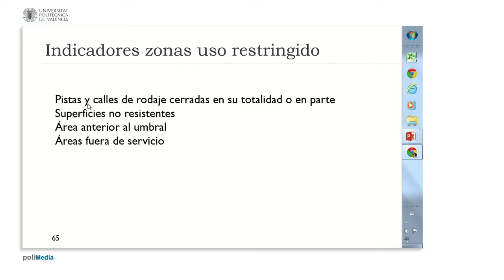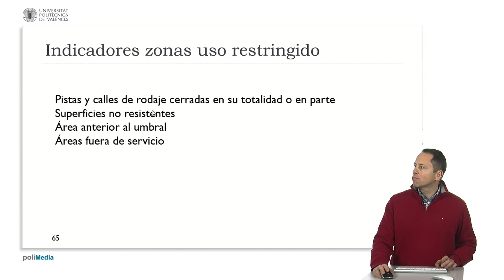Indicadores zonas uso restringido| UPV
Título: Indicadores zonas uso restringido

Descripción automática: En este video, se explica la señalización en aeropuertos relacionada con áreas de uso restringido, como umbrales desplazados, pistas cerradas, y superficies no resistentes. Se utilizan ejemplos de diversas instalaciones, como los aeropuertos de Madrid-Barajas y Castellón, para ilustrar las diferentes marcas. Entre estas se destacan las cruces que indican pistas cerradas, las marcas de zona resistente para el aterrizaje, y las señales de calles de rodaje clausuradas.

Se menciona el manual de AENA, que contiene la nomenclatura oficial sobre las señales aeroportuarias. En él se especifica la función de distintas áreas, como las aptas para el movimiento de aeronaves o las zonas anteriores al umbral que no son adecuadas para ello, así como las que poseen resistencia al chorro o están habilitadas como zonas de parada. El video sirve como una breve guía visual para entender las marcas de zona de uso restringido en aeropuertos.